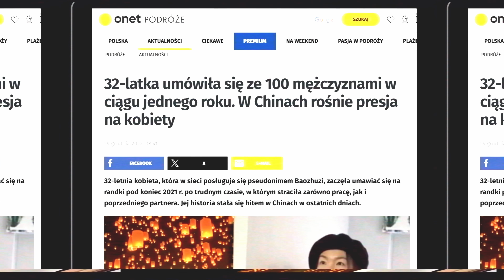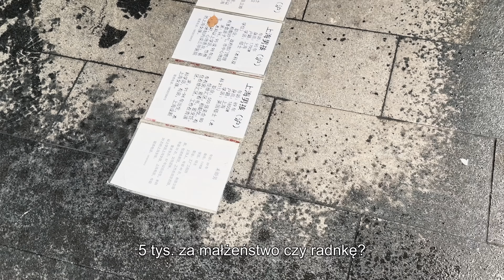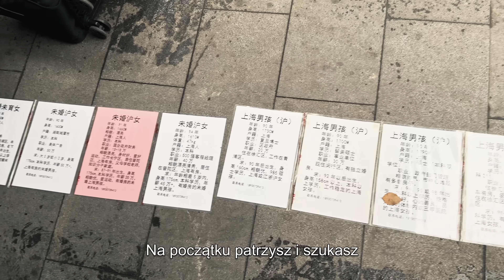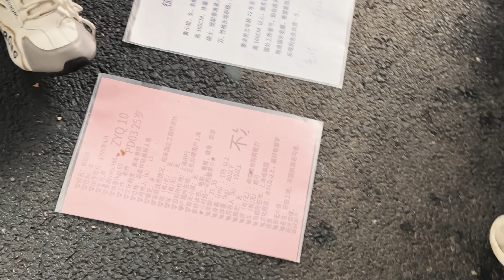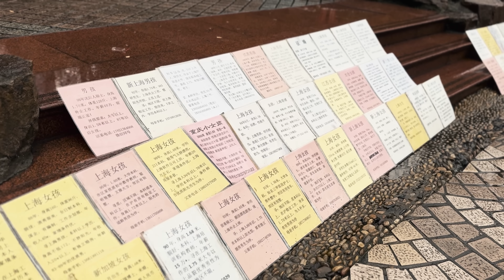Wystawiłem się na Targu Matrymonialnym w Chinach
odcinki codziennie o 18:00